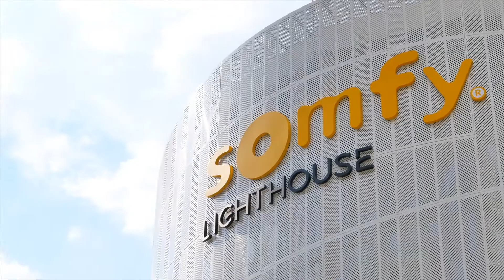Somfy Lighthouse | Inspiring design, ideal environment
Somfy Lighthouse is an experience centre, aimed at welcoming visiting customers, the general public, partners and colleagues to experience Somfy products interactively. To facilitate the ideal experience, Somfy needed to create the ideal indoor environment. Due to the round shape of the building, the solution selected needed to be one which was flexible, yet robust. Somfy went with VELUX modular skylights to carry out their objective of a round skylight to highlight the shape of the building and provide maximum natural light. The end result: A stunning solution that was easy to install and provided automated solar protection.

Join our monthly Inspirations & Insights newsletter today
High quality, insightful case studies, up-to-date industry knowledge, news and more delivered directly to your mailbox

Looking for reliable daylight and ventilation solutions for your commercial building project?
VELUX Commercial offers a flexible range of products that can be tailored to meet your specific needs. As part of the VELUX Group, we draw on over 80 years of expertise in daylight and ventilation solutions, allowing us to provide the most innovative, robust, and sustainable range of bespoke rooflights, glass systems, and polycarbonate daylight solutions in the commercial market. Our products also come complete with accessories like ventilation and fall-through protections.
VELUX Commercial - We offer daylight and ventilation solutions for industrial, commercial and public buildings.

to learn more.